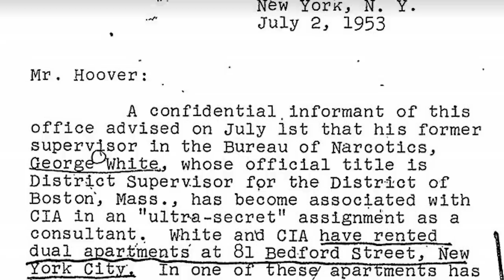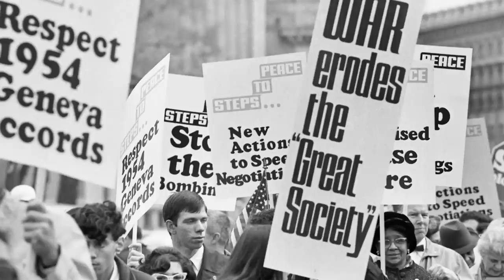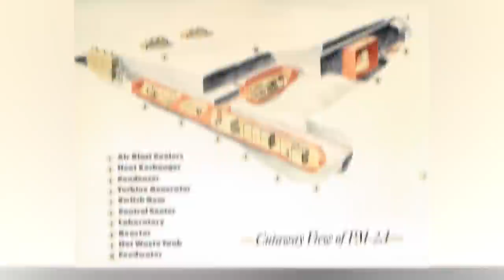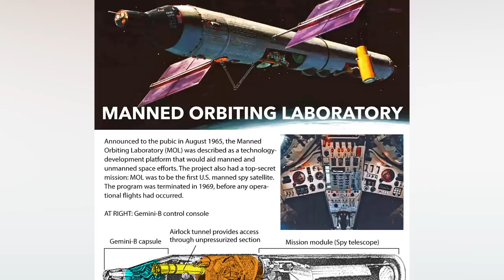Top 10 Declassified Documents The Government Wish You Never Knew About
From shady CIA experiments conducted in the 50’s, all the way to the kidnapping of a soviet satellite and the infamous Operation Paperclip, these declassified documents definitely showed the world a different side of the government. Let’s talk about it as we dive into the Top 10 Declassified Documents The Government Wish You Never Knew About.

Time Codes:
0:00- Intro
0:19- Operation Midnight Climax
1:10- Operation Washtub
2:12- Project Minaret
3:24- Project Iceworm
4:25- The Pentagon Crash
5:15- UFO Report
6:08- Project 1794
7:03- Manned Orbiting Laboratory
8:01- Lunik Kidnapping
9:26- Operation Paperclip